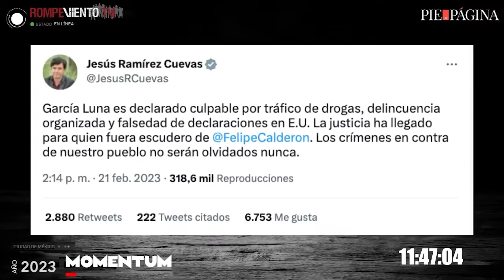Genaro García Luna, declarado culpable de narcotráfico - Jesús Ramírez Cuevas, Vocero del Gobierno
El exsecretario de Seguridad Pública, Genaro García Luna, fue declarado culpable de narcotráfico y ahora podría recibir cadena perpetua. Por su parte, el expresidente Felipe Calderón asegura que «la decisión está siendo usada políticamente para atacarme». En esta ocasión, el director de comunicación social del presidente Andrés Manuel López Obrador, Jesús Ramírez Cuevas, realiza un balance al respecto.